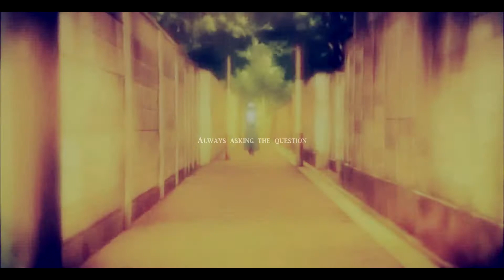~A New Hope~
Yay thank you so much youtube for destroying the quality of my video! I really appreciate it!

Hey guys! ^_^
I am back with another new video! I have edited this song before, but a LONG time ago! I LOVED it so much and thought that it would be a perfect song to make a Blue Exorcist video with!
I loved this show so much, but havent really edited with it much except for mep parts! So I thought it was about time I made a vid with it! I had a lot of fun with this one and I hope you all like it
I will be gone next week on vacation, so see you all soon ^_^